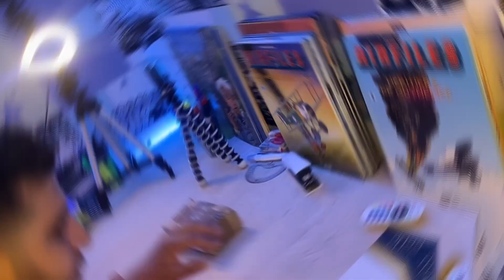ارخص واحسن مايكروون🎤لصناع المحتوى 👍 ،يلتقط الصوت على بعد 40متر microphone k8 K9 wireless